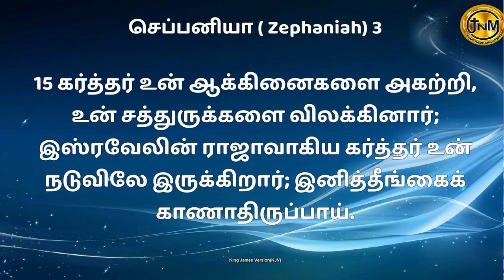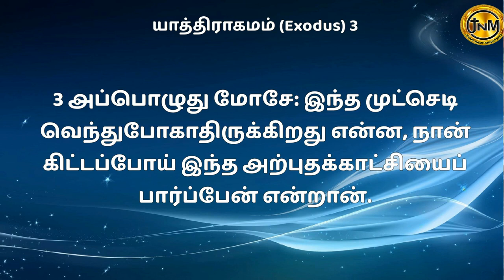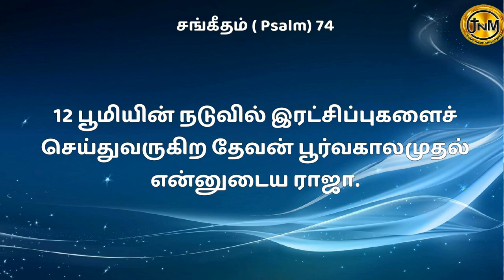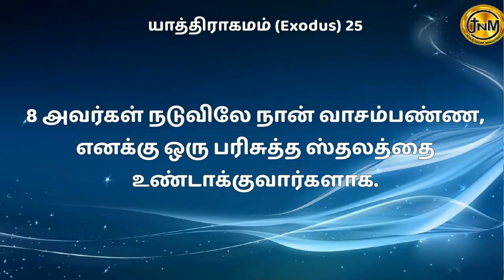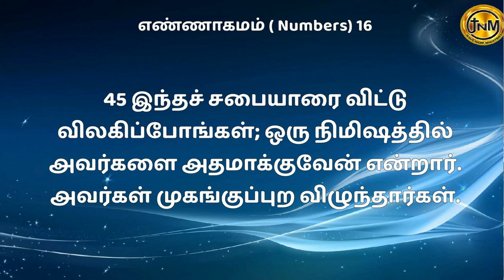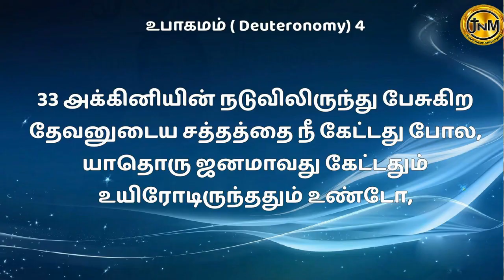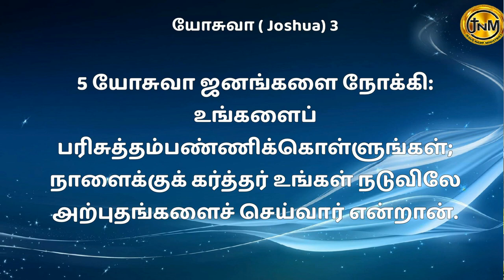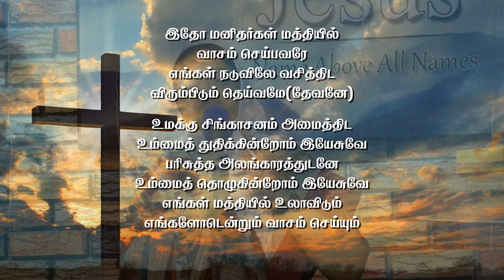கர்த்தர் உன் நடுவில் || Sis.Deepa Moses || Tamil Christian Message